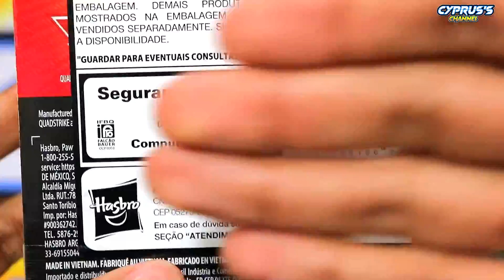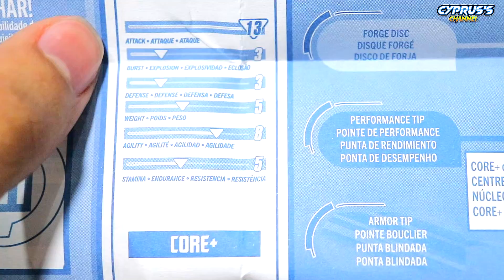O RETORNO DO SHU! 🇧🇷Unboxing BOLT SPRYZEN S8 + QR CODE Beyblade Burst Quad Strike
O novo Bolt Spryzen S8 de Beyblade Burst Quad Strike da Hasbro chegou no Brasil! Beyblade Burst Quad Strike é a continuação de Beyblade Burst Quad Drive, onde os beys BU anteriores aparecem sem suas gimmicks até mesmo no anime. Esta é a versão da Hasbro do Burst Spriggan, que está sem suas mudanças de modo e com muitas peças trocadas. Contando com muitas diferenças, o que o Bolt Spryzen S8 consegue fazer?

【💥ÍNDICE】
➡️0:00 Unboxing BOLT SPRYZEN S8 + QR CODE
➡️0:19 Caixa e Conteúdo
➡️1:39 Spryzen S8 - Chip Strike
➡️2:53 Bolt - Base de Camada de Energia
➡️4:13 1 - Aro Gravitacional
➡️5:18 Xanthus - Disco de Forja
➡️7:10 Quadtro e Thorn  - Ponta e Blindagem
➡️8:28 Pesando e Montando o Bolt Spryzen S8
➡️9:10 Modo Core+ - Bolt Spryzen S8 VS
➡️10:32 Modo Core - Bolt Spryzen S8 VS
➡️11:53 Modo Apex+ - Bolt Spryzen S8 VS
➡️13:27 Modo Apex - Bolt Spryzen S8 VS
➡️14:44 Tem mais QuadStrike chegando aí!